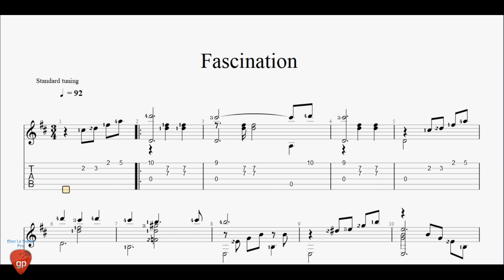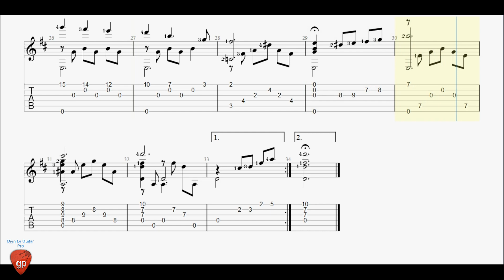Fascination by Fermo Dante Marchetti & Maurice de Féraudy - Guitar Pro Tab